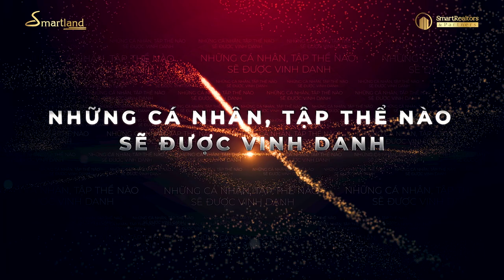Trailer YEP 2023 I Smartland - SmartRealtors II Nguyễn Lộc Realtors